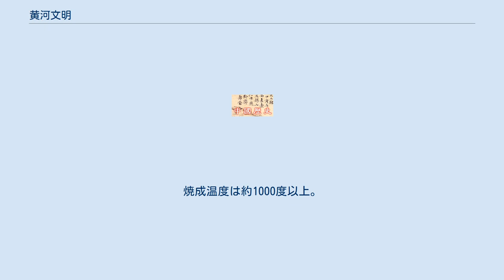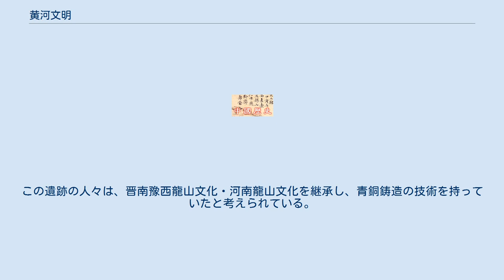黄河文明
黄河文明（こうがぶんめい）は、黄河の中・下流域で栄えた古代の中国文明の一つ。
黄河の氾濫原で農業を開始し、やがて黄河の治水や灌漑を通じて政治権力の強化や都市の発達などを成し遂げていった。
東アジアの歴史の教科書には「世界四大文明」のうちのひとつとして挙げられていることが多いが、現在は長江文明や遼河文明などさまざまな文明が中国各地で発見されているため、四大文明に黄河文明のみを取り上げる手法はもはや古くなっている（最近の教科書では、「黄河・長江流域の文明」のようにややぼかした表現になっている）。
 新石器時代の仰韶（ヤンシャオ）文化から龍山（ロンシャン）文化を経て、殷・周の青銅器文化に発展していった。
 裴李崗文化（紀元前7000年？～紀元前5000年？）の代表遺跡は河南省新鄭県裴李崗。
円形・方形の竪穴式住居に暮らし、粟といった畑作農業が行われていた。
艶出しした紅褐色の陶器や磨製石器などを特色とする。
 老官台文化（紀元前6000年？～紀元前5000年？）の代表遺跡は陝西省華県の老官台遺跡。
円形の竪穴式住居に暮らし、粟作といった畑作農業が行われていた。
暗紅色の夾砂陶を特色とする。
 北辛文化（紀元前6000年？～紀元前5000年？）の代表遺跡は山東省滕県官橋鎮北辛村。
黄褐色の陶器を特色とする。
 磁山文化（紀元前6000年？～紀元前5000年？）の代表遺跡は河北省武安県磁山。
円形・楕円形の竪穴式住居に暮らし、粟作といった畑作農業が行われていた。
紅褐色の夾砂陶を特色とする。
 仰韶文化（紀元前4800年？～紀元前2500年？）は1921年、河南省澠池県仰韶村で発見された彩陶（赤地に彩色した土器）を特色とする文化。
 前期（紀元前4800年ころ）は紅陶が主流で、代表遺跡は陝西省西安市半坡、仰韶半坡類型文化と称されている。
母系制で、農村の階層化がみられる。
前4000年頃にろくろの使用が見られる仰韶廟底溝類型文化が現れた。
 後期（紀元前3500年以降）は、半坡後期類型・西王村類型・大司空類型・秦王塞類型の四種の文化に大別され、この頃には貧富の差がみられ、社会の分業・階層化が進んだ。
 後岡文化（紀元前5000年？～紀元前4000年？）の代表遺跡は河南省安陽市後岡。
北辛文化を継承して発展した。
 大汶口文化（紀元前4300年？～紀元前2400年？）は1959年、山東省寧陽県磁窯鎮堡頭村で遺跡が始めて発見された。
のちに山東省泰安市大汶口でも遺跡が発見されて、こちらが代表遺跡となった。
 前期は紅陶が主流だったが、後期には黒陶・灰陶が主流となった。
後期の卵殻黒陶の高柄杯は、精巧で美しく、山東龍山文化に受け継がれた。
 龍山文化（紀元前2500年？～紀元前2000年？）は中国中央研究院歴史語言研究所によって1930年、山東省章丘県龍山鎮で発見された黒陶（黒色土器）や灰陶を特色とする文化。
黒陶は薄手で精巧に作られた黒色の土器で、製作にはロクロが使用されていた。
焼成温度は約1000度以上。
 後期には銅器の鋳造も行なっていた。
中原龍山文化（陝西龍山文化・晋南豫西龍山文化・河南龍山文化）と山東龍山文化とに分かれる。
 中原龍山文化は仰韶後期文化を継承し、灰陶が主流。
骨を灼いてひび割れを見る占卜もこの頃始まったとされている。
山東龍山文化は大汶口文化を継承しており、黒陶が主流。
 二里頭文化（紀元前2000年？～紀元前1600年？）は1959年、河南省偃師県二里頭で発見された。
 遺跡は約二キロ四方で、中心部には二つの宮殿跡がある。
この遺跡の人々は、晋南豫西龍山文化・河南龍山文化を継承し、青銅鋳造の技術を持っていたと考えられている。